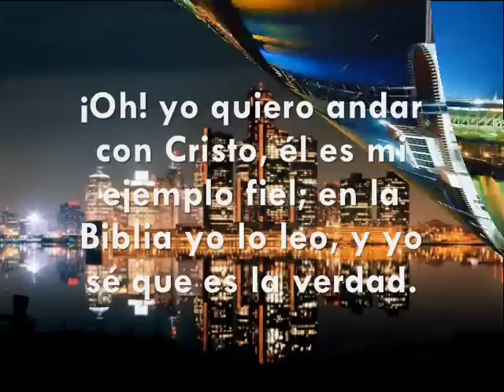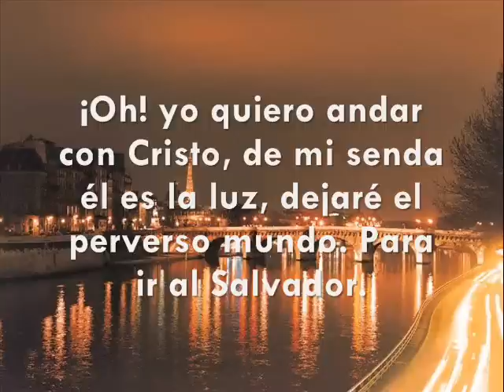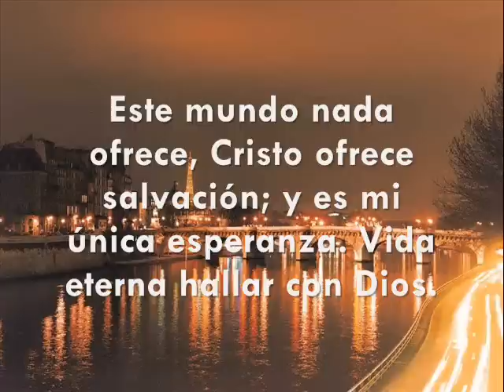Oh Yo quiero Andar con Cristo